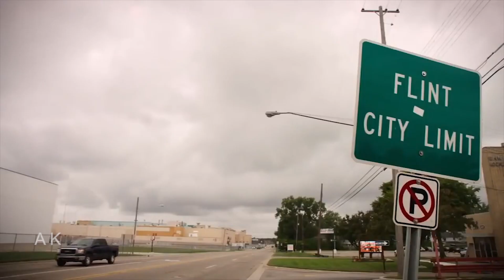Kyle Kuzma - "Pull Up" ᴴᴰ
Purchase the nicest Basketball, Soccer and Football cases. They're also on sale right now! So hurry up and choose the best case for you!

Kyle Kuzma is the Forward for the LA Lakers. He has shown this year and during his rookie tenure that he was a steal in the draft and a star in the making. Kyle Kuzma has proven that he is unlike most young players when they are in their first couple of seasons. Out of the gate Kuzma has looked like a long time vet when on the floor. The Lakers may soon have to choose between Kuzma or Ingram and it seems that Kuzma is making his case on being the better option for the future.

Happy New Year, lets make 2019 an even better year for this channel than 2018. This year the content will only get better and i'm hoping for more growth in the channel. Thanks once again for an awesome 2018!